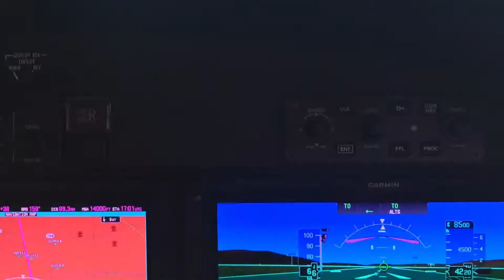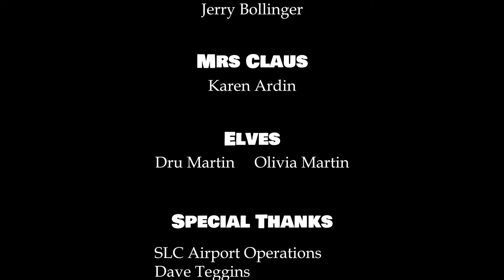Santa Flight 2019 to Ephraim Utah by Angel Flight West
What a wonderful event, as it is every year that we're able to be involved. Thank you to Ephraim Elementary School for such a great welcome, as well as the Army National Guard, all the pilots, and all the Boy Scouts for helping us complete another successful Santa Flight!!